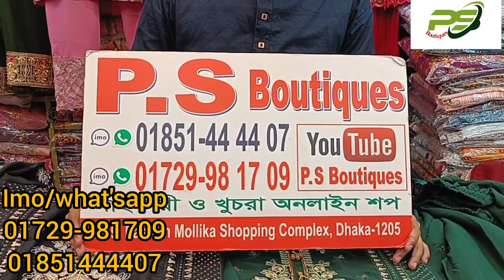যেকোনো প্রোগ্রাম ও গিফট করার জন্য গর্জিয়াস পার্টি কালেকশন।party kameez for any program and gifting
This Channel is the Based on Shopping vlogs. Sometimes We are using some Third-Party materials where we have the specific authorization and permission to use this on YouTube. Some clips also use in fair us policy.

Meyeder Dokan, Meyeder Dokan BD, Meyeder Dokander New videos, Meyeder dokaner new collection, Meyeder dokaner eid collections
,Eid Collection, Eid Offers, Shopping videos, shopping new videos,eid shopping,shopping vlogs,western dress, Gawon
,tops,jumpsuit,skirt,saree,smokey gawon, short tops, long tops,kurti,party gawon,shoes collection,makeover,